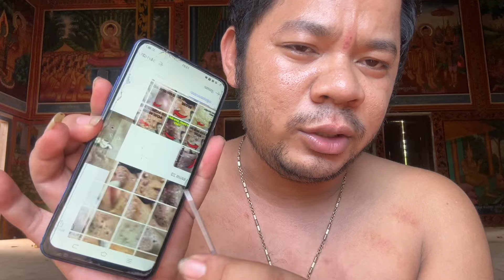Sit down and take pictures, have fun, and clean your face.